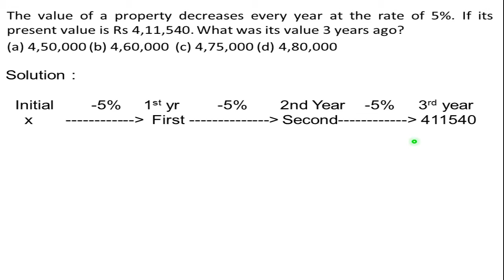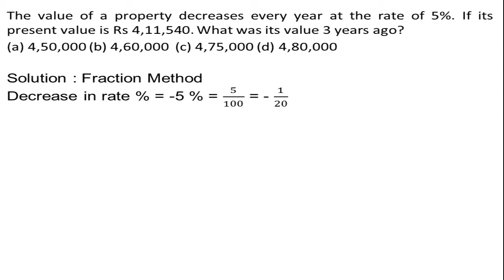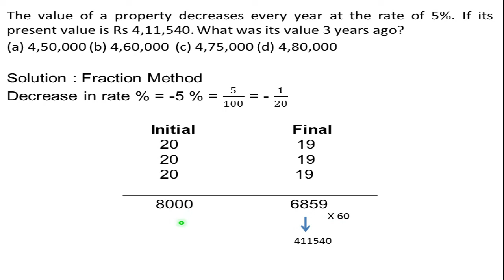The value of a property decreases every year at the rate of 5%. If its present value is Rs 4,11,540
The value of a property decreases every year at the rate of 5%. If its present value is Rs 4,11,540. What was its value 3 years ago?